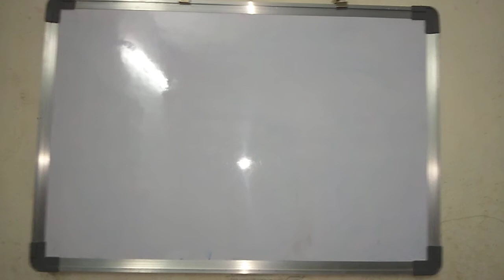మల్టీపర్పస్ బ్లాక్ బోర్డ్.by vedha's,srheyas.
పిల్లలకైతే చాలా బాగా ఉపయోగపడుతుంది
ఇలా ఈ బ్లాక్ బోర్డు మీద రాయడం ద్వారా స్కూల్లో వాళ్లు బోర్డు పైన రాయడం ఈజీ అవుతుంది అండి